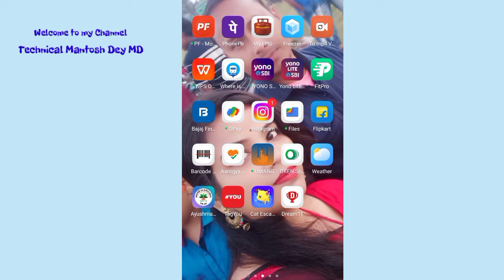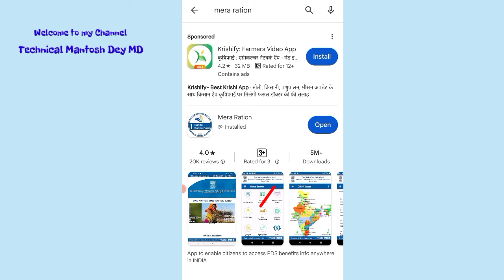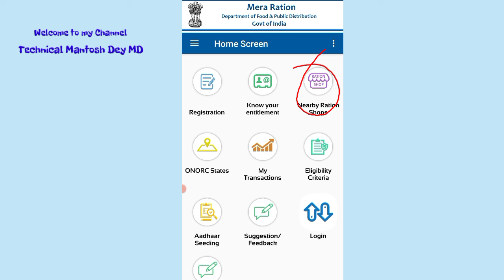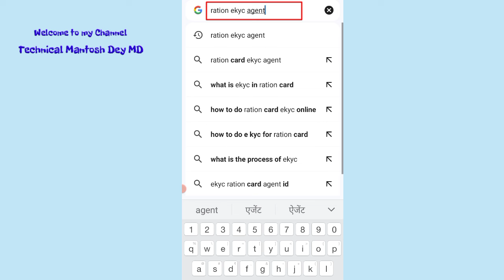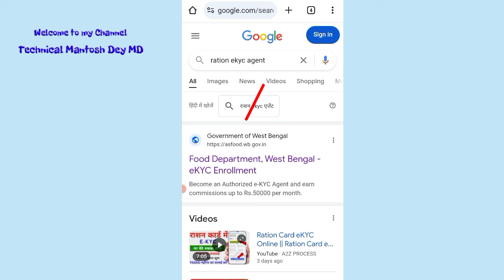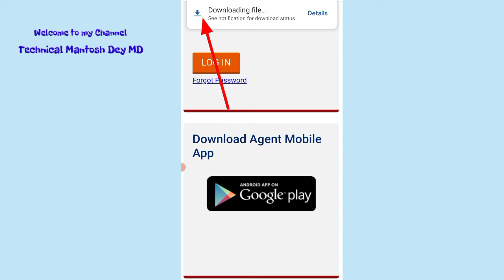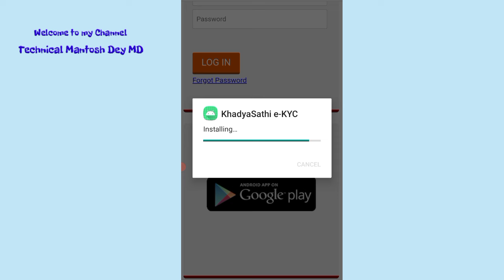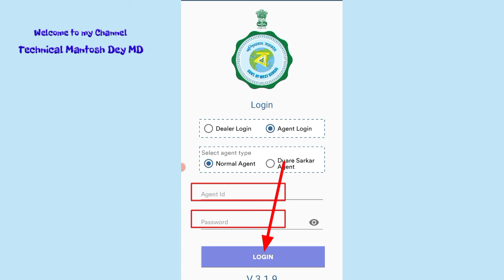Ration Card Ekyc Agent Id password kaise le | Ration Card eKYC Online | Ration Card eKYC Kaise kare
Friends aaj ke is video me bataya gaya hai ki ration eKYC karne ke liye Agent id or password kaise le.

Ration Card e KYC Agent ID Password Kaise Le
KYC Ration
ration card aadhar link agent id password
how to get ration card agent id
ration card aadhaar link agent id registration ration card aadhar link agent id active
retion card aadhar link agent id
Ration card ekyc online
ration card e KYC kaise kare online
Technical Mantosh Dey
Ration Card e KYC Update 2024
Mantosh Dey
Big Update राशन कार्ड में 7 दिन के भीतर e-KYC करना जरूरी फिर से दोबारा
ration card aadhar ekyc complete kaise karen ration card ekyc kaise kare

                          (Mantosh Dey)